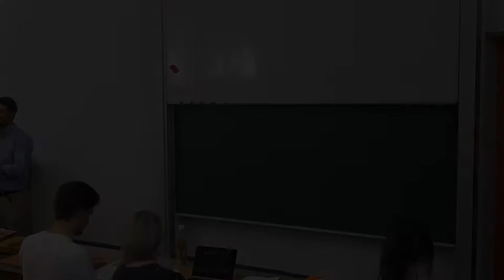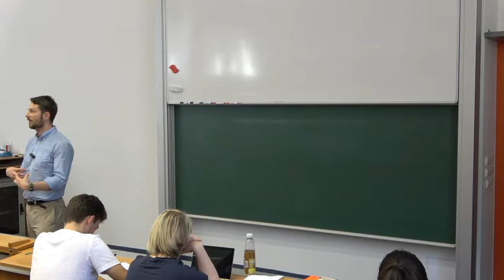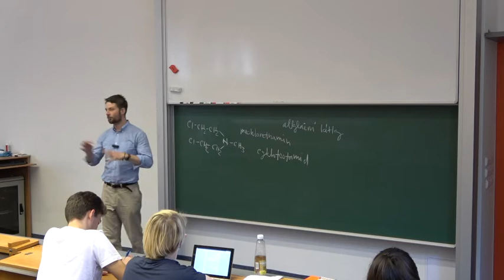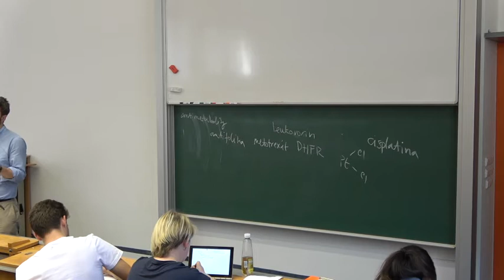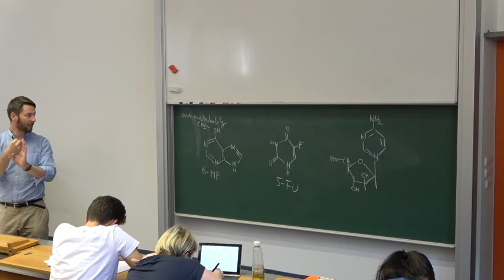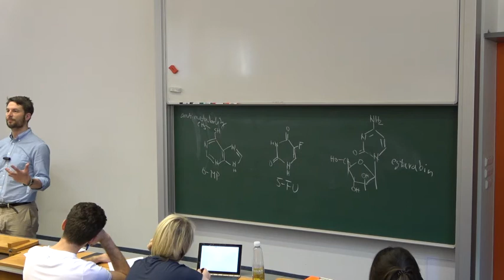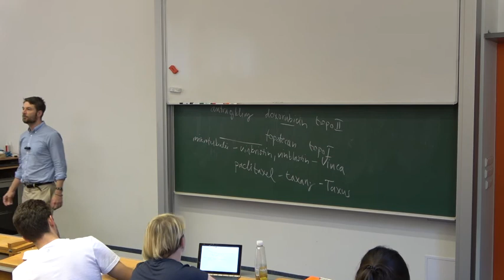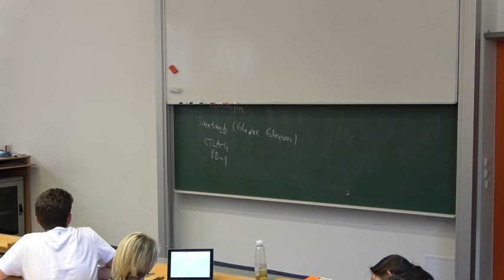Principy protinádorové léčby 2019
Biochemikův pohled na to, jak můžeme pomocí léků zasáhnout do fungování nádorových buněk. Hlavně, ale nejen o cytostaticích a jejich účincích.